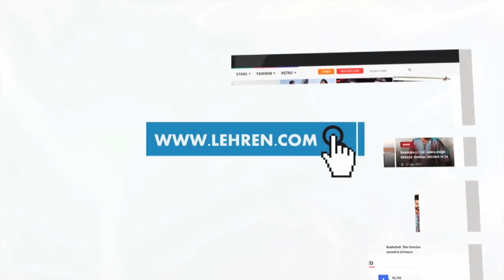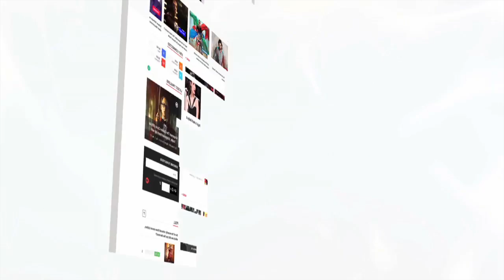Ranchi Diaries Movie Review | Anupam Kher | Himansh Kohli | LehrenTV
Anupam Kher, Himash Kohi and Soundary Sharma starrer 'Ranchi Diaries' hits the silver screens this week and here is the movie review of 'Ranchi Diaries' by Senior Journalist and Author Bharathi Pradhan